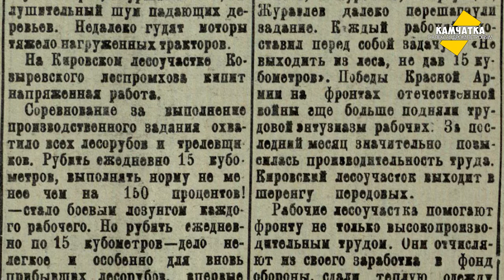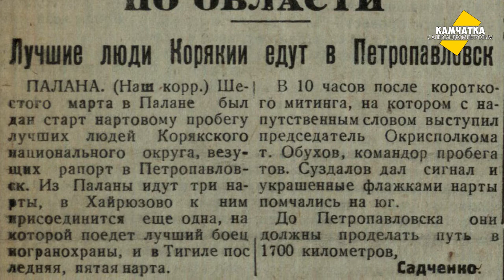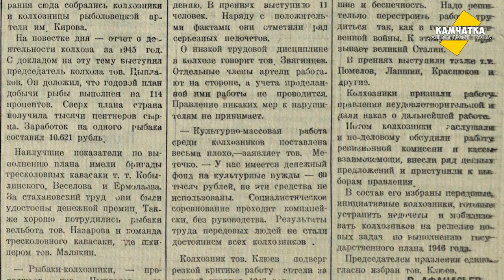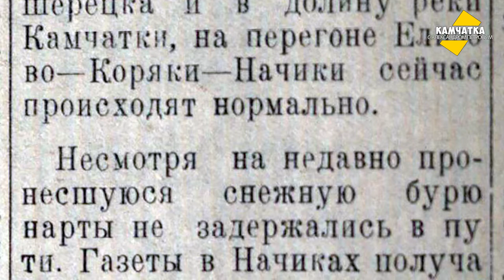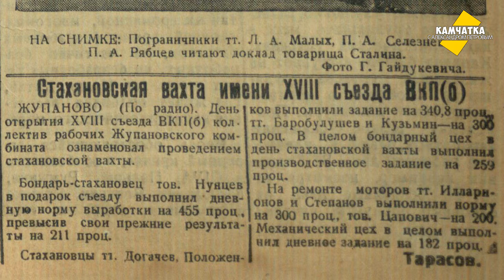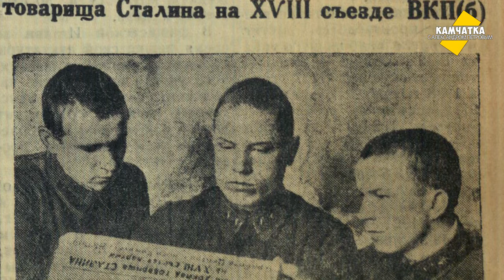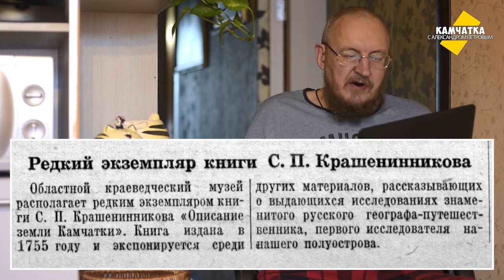КАМЧАТКА ДЕНЬ ЗА ДНЁМ  11–17 МАРТА ♥ ПЕРЕЗАЛИВ